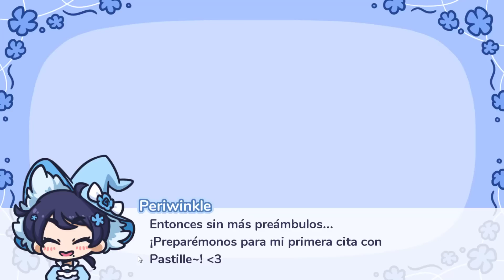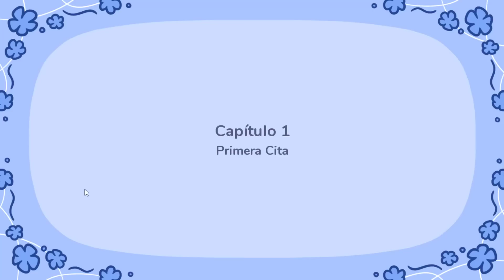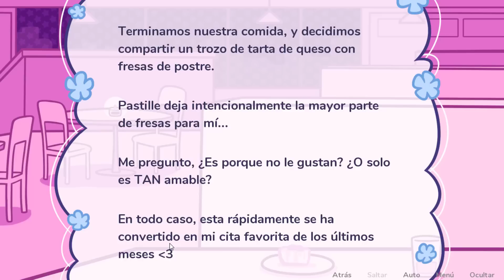💙MAGIA DE UNA NOCHE💜 - STARRY FLOWERS # 1 en ESPAÑOL